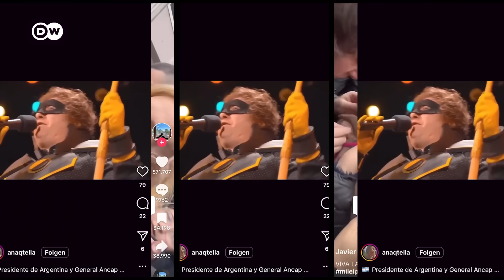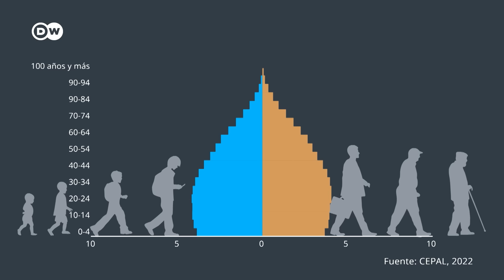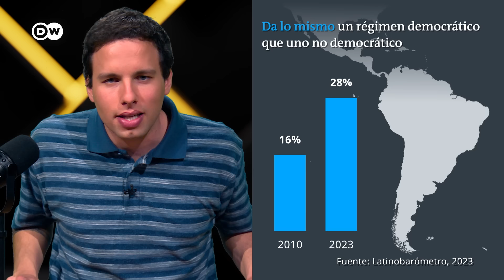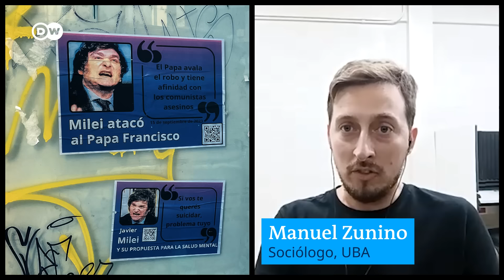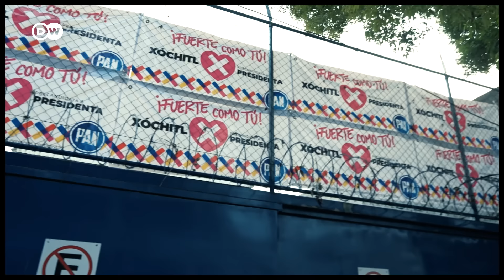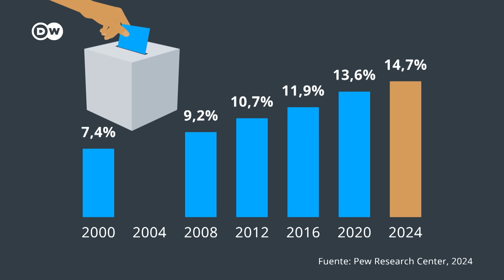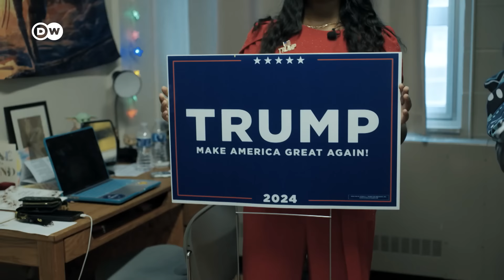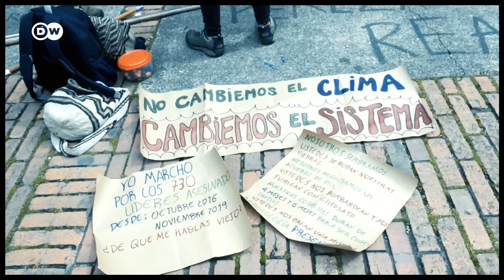Por qué los políticos quieren ser estrellas de TikTok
El voto joven es decisivo en América Latina. El promedio de edad en la región es 29 años. Por el contrario, en Alemania es 44 y en Reino Unido 40.

En este episodio, profundizamos en cómo los políticos de América Latina están transformándose en verdaderos influencers para conectar con una audiencia joven. Exploramos no solo las técnicas que utilizan, sino también las implicaciones de este cambio en el panorama político.

Desde México hasta Argentina, los jóvenes votantes están jugando un papel cada vez más decisivo. Muchos políticos usan regularmente plataformas como Twitter, YouTube, Instagram y TikTok para comunicar directamente con el público, evitando los canales tradicionales y creando una conexión más personal con los votantes jóvenes.

Estas estrategias digitales han sido fundamentales para movilizar el apoyo y fomentar una relación directa con su base electoral. Un ejemplo es Javier Milei, especialmente popular entre los votantes más jóvenes. Otro político exitoso en redes es Nayib Bukele: tiene más de ocho millones de seguidores en TikTok.

¿Votas cuando hay elecciones en tu país? ¿Qué opinas de esta tendencia de políticos influencers?

Fuentes:

-INE México
-UNICEF
- Instituto Nacional de Estadística y Geografía de México
-Encuesta Atlas
-Banco Mundial
-Pew Research Center
-CEPAL
-IDEA
-UNFPA

Capítulos:

00:00
01:51
07:37
12:19
16:55
20:54
24:21